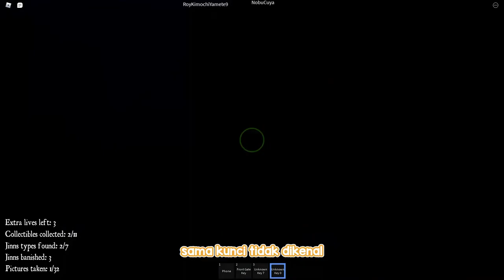Menjadi Cowo Ikehmen, Kunti-Chan - Kampoeng Roblox Indonesia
KUNTIII CHANNN MATEEEE

My PC Spec :
SSD = SSD V-Gen Platinum 128 GB
VGA : Radeon RX 460 2GB

Link Donasi via Saweria ► (--)
Link Server Discord  ►  (--)